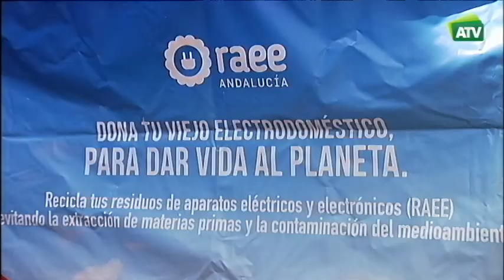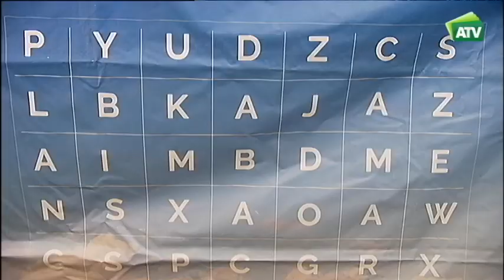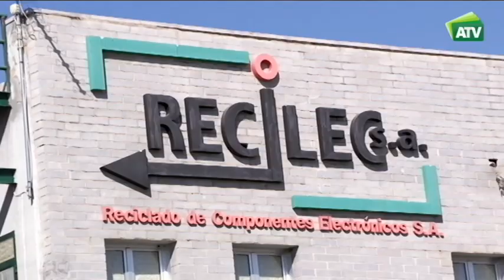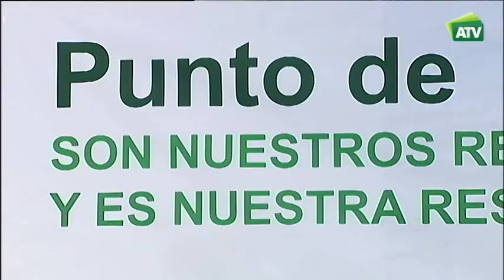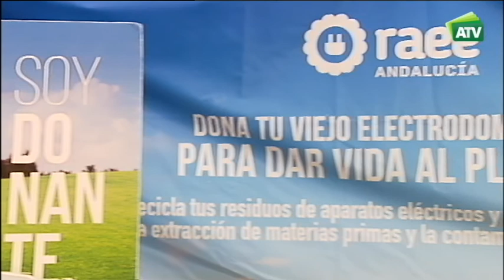Reciclaje de residuos de aparatos eléctricos y electrónicos (RAEE)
"Dona vida al Planeta" es el nombre de una campaña para concienciar a los ciudadanos de la necesidad de reciclar los residuos de aparatos eléctricos y electrónicos. La recogida selectiva de residuos de aparatos eléctricos y electrónicos (RAEE) evita el derroche de materias primas y el vertido de materiales nocivos. Dos carpas recorren diferentes pueblos y ciudades de toda Andalucía y con juegos, concursos, pequeños regalos y adivinanzas recuerdan la necesidad de conservar el medioambiente. Los pequeños aparatos que no usamos o que se han estropeado,  pueden tener una segunda vida y ser útiles para otros, o al menos que algunos de sus componentes servirán para reparar otro. Si nada de esto es posible, el material con el que ha sido fabricado se gestionara de forma correcta para evitar la contaminación de acuíferos o suelos.
Esta iniciativa está impulsada por la Consejería de Medio Ambiente, la Federación Andaluza de Municipios y Provincias y los Sistemas Colectivos de Responsabilidad Ampliada del Productor.  Es muy importante el trabajo de los  Ayuntamientos de las capitales de las ocho provincias y el de los pequeños y medianos municipios. El de Montilla es uno de ellos donde trabajan por una economía circular, donde todo es reutilizable y reciclable. En Aznalcollar hay una planta de reciclado de componentes electrónicos, RECILEC.
En 2016 se recogieron en nuestra comunidad 36 millones de kilos de residuos de aparatos eléctricos y electrónicos. El 90% de las piezas de estos son reutilizables.
Más de 500 comercios se han sumado al proyecto “Dona Vida al Planeta”. Las grandes superficies ya estaban obligadas a recoger los grandes electrodomésticos cuando el cliente compraba uno nuevo, pero ahora también han instalado contenedores donde se pueden depositar otros de diferentes tamaños, aunque no hayan sido adquiridos allí. De forma voluntaria, otras tiendas mucho más pequeñas se han apuntado a esta recogida, un hecho que en los pueblos facilita el reciclado.
Intervenciones: Fernando Vidal (Director General de Prevención y Calidad Ambiental de la Consejería de Medioambiente), Rafael Llamas (Alcalde de Montilla).

[Programa Espacio protegido 783.  Emisión  30  de mayo  de 2018. Andalucía Televisión
Canal Sur a la carta:

Realizadora: Sol Varela
Producción: Inmaculada Villalba
Redactor/a: Esther Lazo
Ayudante de realización: Paco Gordillo
Operador de cámara: Abraham Sánchez
Montaje: Cristina Tabuenca
Documentación: Pilar de la Torre

30/05/2018